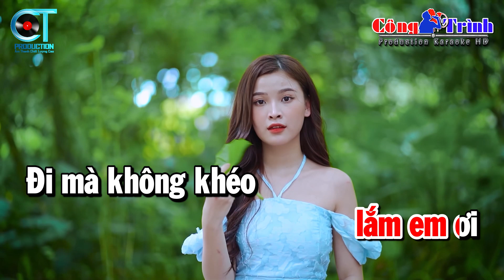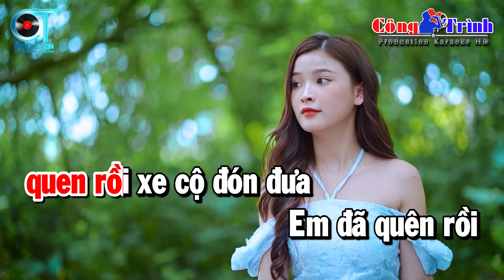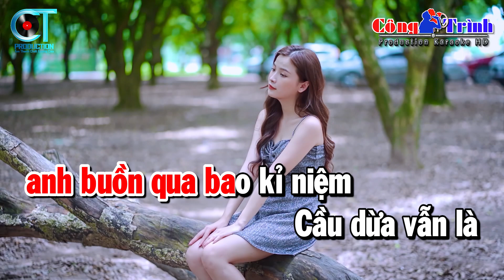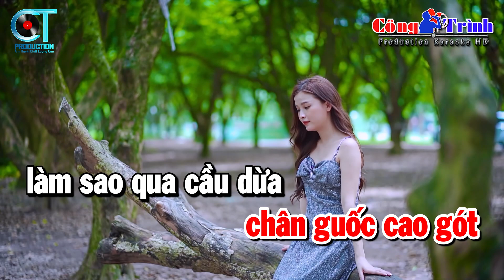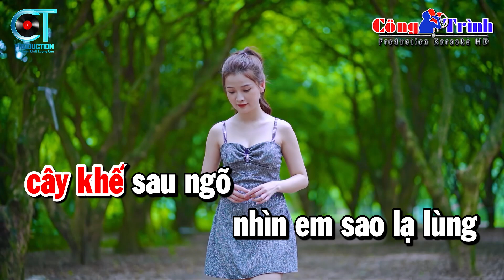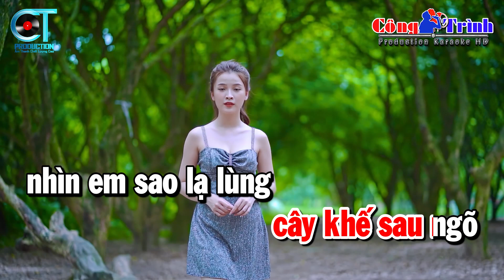Cây Cầu Dừa Karaoke Tone Nữ Nhạc Sống | Karaoke Công Trình